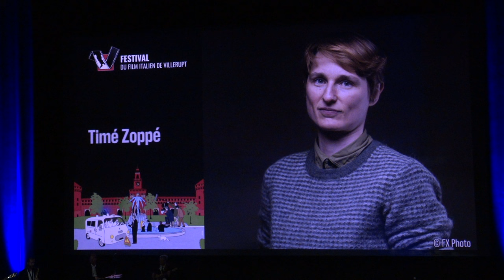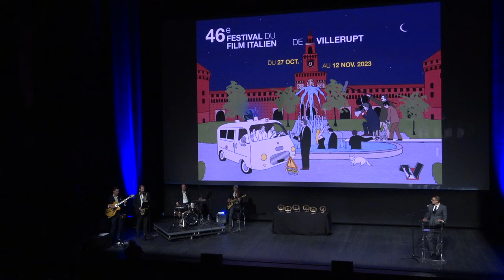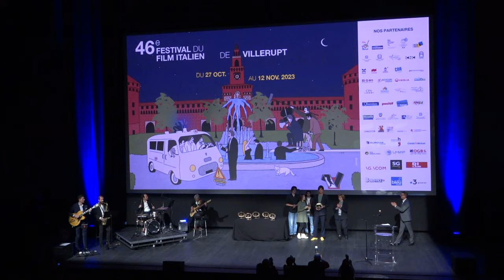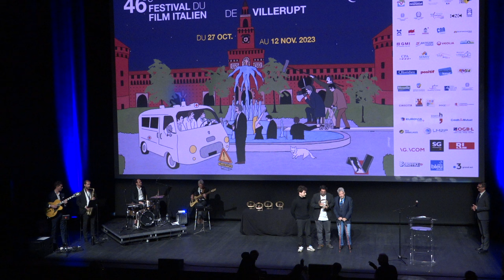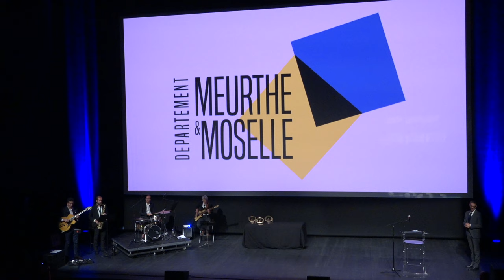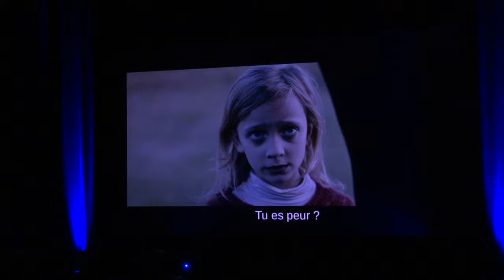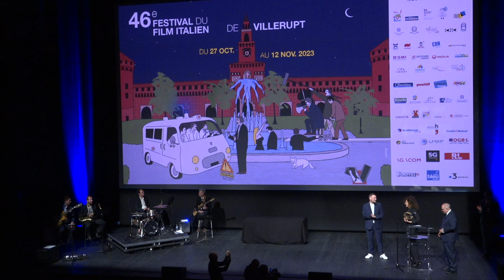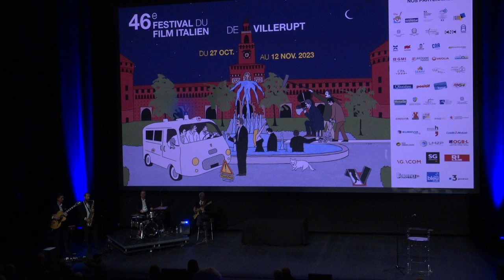Cérémonie des Amilcar - 46e Festival du Film Italien de Villerupt 2023